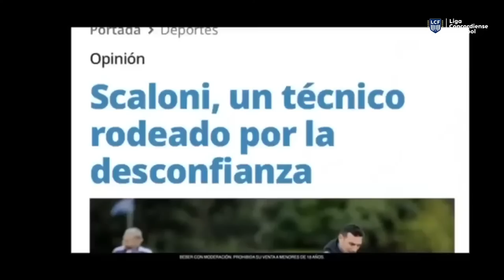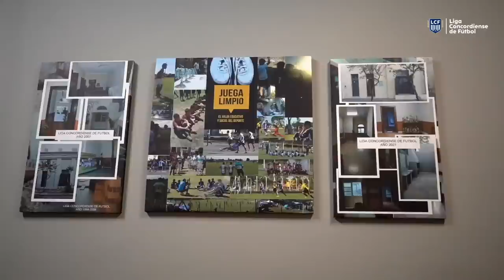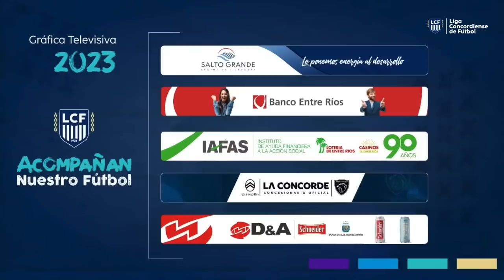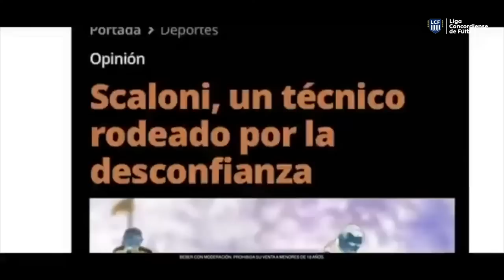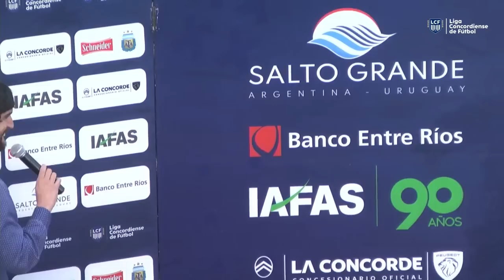TORNEO 2023 - FECHA 10 - COMUNICACIONES VS NEBEL - LIGA CONCORDIENSE DE FUTBOL